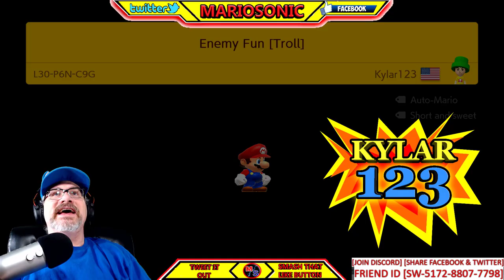Super Mario Maker 2, Lets Play Kylar 123 Level, With MARIOSONIC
Another Discord Level Yahoo!! Lots Of Mario Maker 2 Content Coming This Week!!

Youtube Peeps